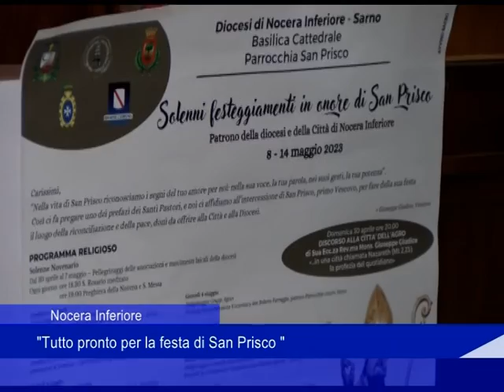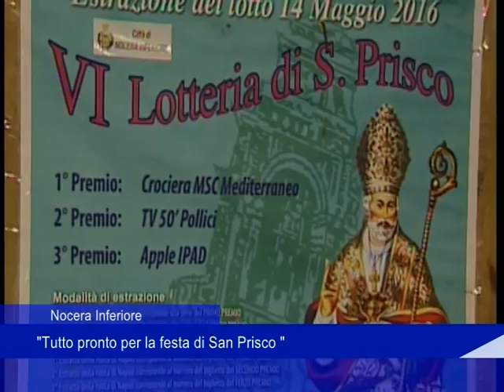Nocera Inferiore: "Tutto pronto per la festa di San Prisco"